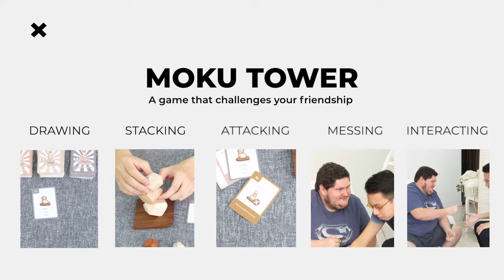Moku Tower - From wood art to tabletop game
The theme of Moku Tower by Mokuomo is to integrate wood art into tabletop game. It is an unconventional idea that transforms wood art into an artistic, interactive and strategic tabletop game that can be played with a group of friends and/or family members. Moku Tower combines the concept of "timing", "stacking" and "strategy" into one single game. It allows you to casually mess round, laugh and interact closely with your cool friends.

Moku Tower is not only a great party game, but also an amazing home decoration that can impress your friends. When you are not playing, you can simply display Moku Tower as an art piece. Each piece of wood has its own unique cutting and angle, making Moku Tower one of your most exquisite and unique home decoration.